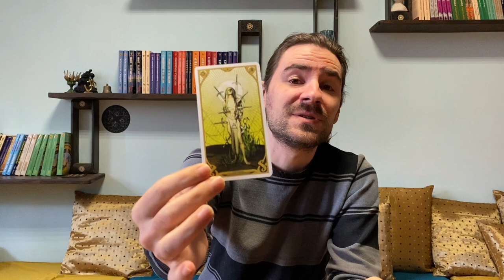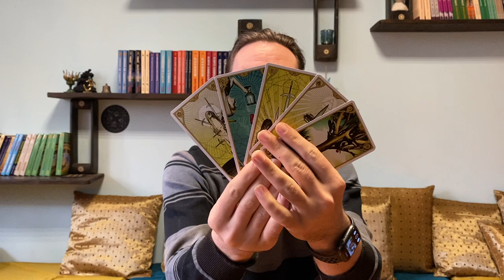LEO 🥰 CHOOSING BETWEEN 2 PEOPLE FOR THE LONG HAUL 💗😍 MARCH 15-21 2021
NEW SERVICE ALERT🚨🧿 Personal 1 Month Tarot readings from me where everyone who orders receives 2 readings for the months pulled for them specifically about love and career.
SPECIAL SALE: SAVE $15 USD on a 30 minute live skype or messenger reading with me! Book your half hour now for only $40 USD!